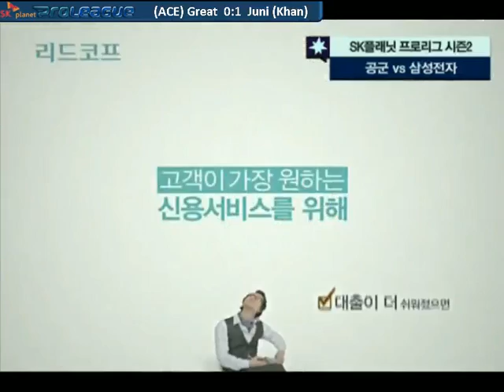[SPL] (20/05) ACE vs Khan Set 1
Great vs Juni